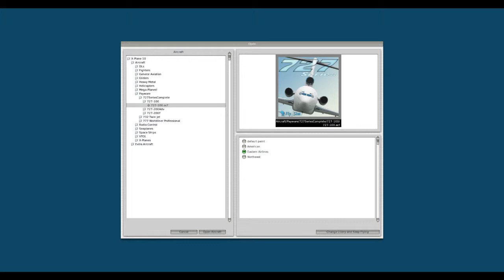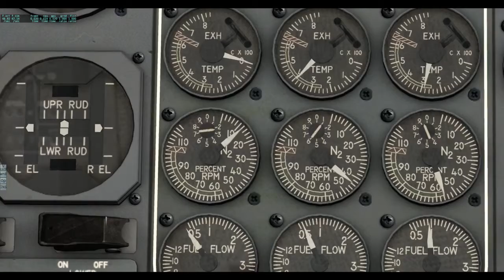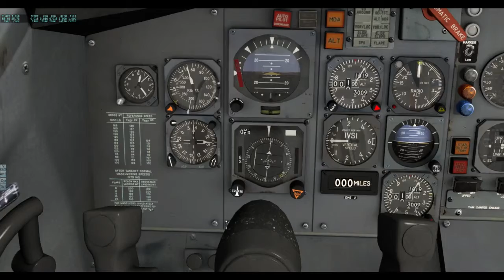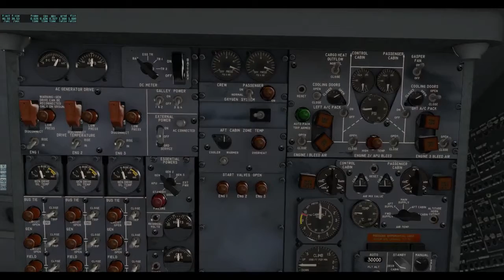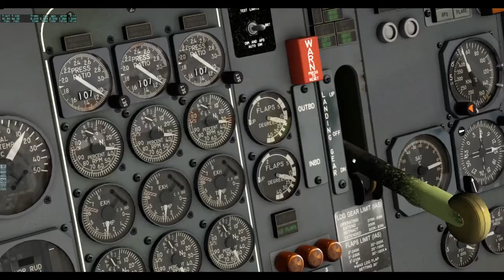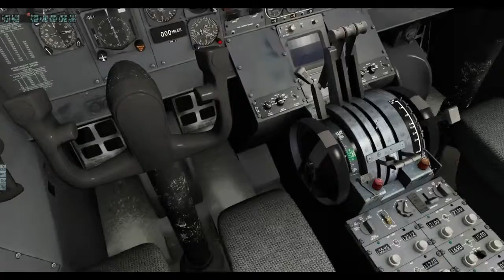Cold start and take-off in a 727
A cold start and takeoff in Boeing 727-100 out of Hamburg. Its been a few months since last I flew my 727.